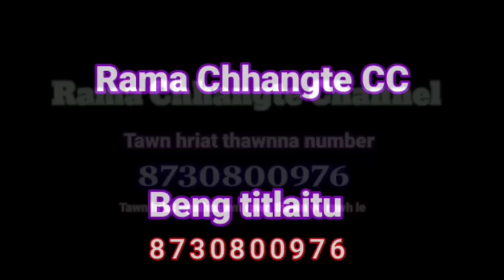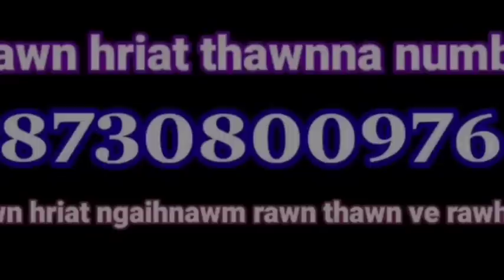Innei tharte inah an thleng...; ngaihnawm, nuihzat thlak. Pu DohRema Chhangte kawmna. Chhuah 2-na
NGAIHNAWM LO RENG A AWM LO..A CHHUNG THU TLANGPUI
   Tahan atanga a haw chu pa pakhat nen an intawk chawt a, an ding a, chu pa chuan a chemte a phawi ringawt mai a, eng nge thleng zel...
=An thian thum an zin a, a thlenna kha an riah khawmna a ni a, nupui nei hlim kha a awm si a...eh eh..sawi rih lo ang.
=Thlenna a hnawng a, in pakhatah a lut lui a, tlaia pa ber lo haw chuan bawk insik anga insikah a cho ta tlat mai...
=Ni dangah thlenna a hnawng leh a, Hmeithai fa pahnih nei inah a lut a, an thlen theih loh thu a sawi a, a thleng lui leh a..a nuihzatthlak leh hle
=An zirtirtunuin zangphar ru a ti, a zahmawh phawrh a tum fiam a...he he.
= Infiamna lama a chet dan Ngaihnawm rem rem tak takte.